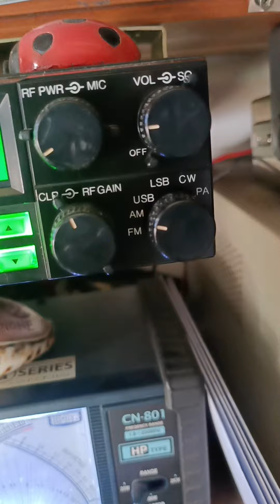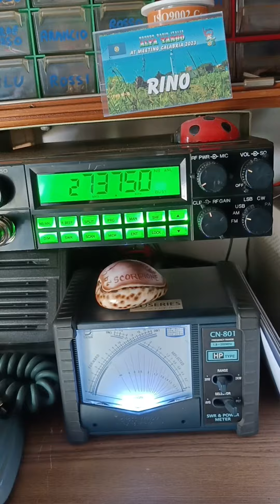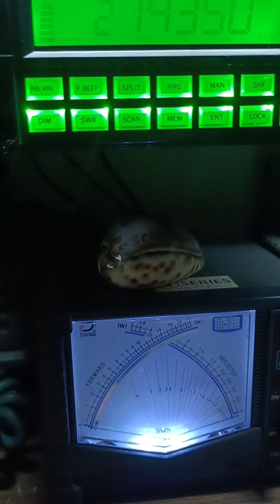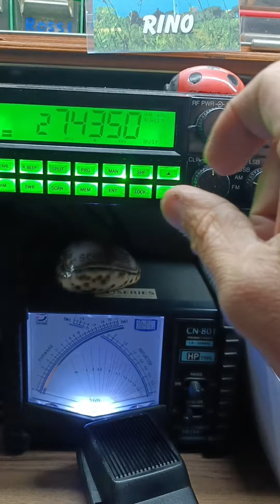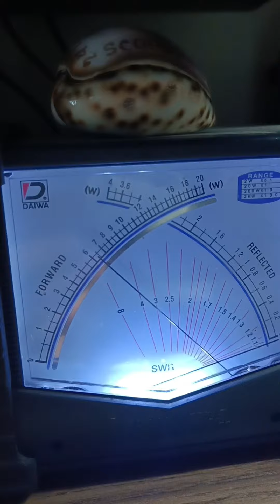Bias A 150 di Stefano in prov. VB